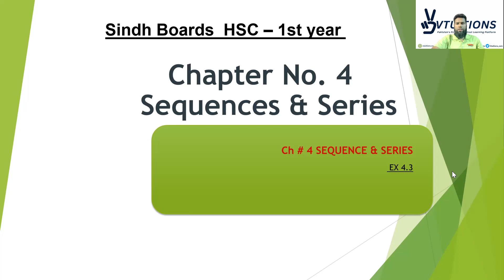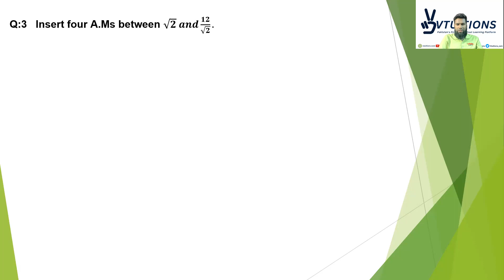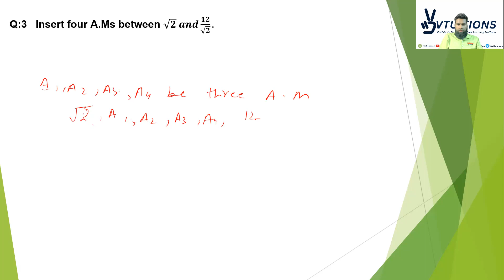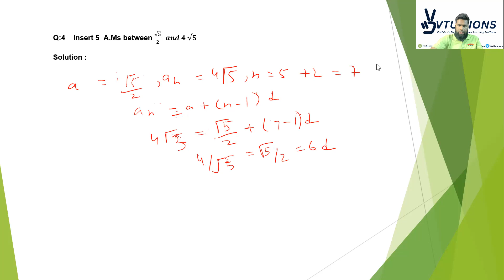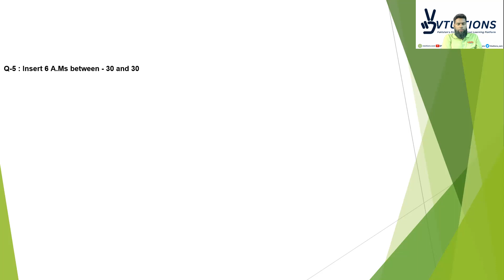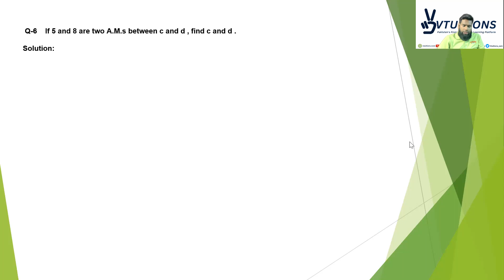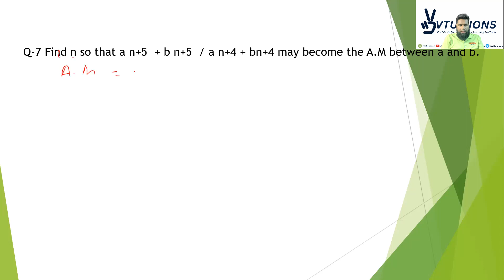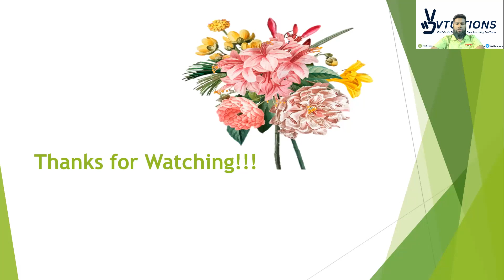Solving Question No 1 to 7 Ex 4.3 | Chapter-04: Sequences And Series | Maths Class 11 Sindh Board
Solving Question No 1 to 7 Exercise 4.3 | Chapter-04: Sequences And Series | Mathematics XI | HSC Part 1| Class 11 | 1st Year Sindh Board

In this video, we will solve questions 1 to 7 from Exercise 4.3 of Chapter 4: Sequences and Series in Mathematics for Class 11 students of the Sindh Board. These questions are part of the HSC Part 1 curriculum and are important for understanding the concepts of sequences and series.

We will begin by reviewing the basics of arithmetic and geometric progressions before moving on to the questions. Our experienced math teacher will guide you step-by-step through each question, providing clear explanations and helpful tips along the way.

By the end of this video, you will have a better understanding of how to solve problems related to sequences and series and be better prepared for your exams. So, whether you're a student looking to improve your math skills or a teacher looking for additional resources for your classroom, this video is a great resource for you!